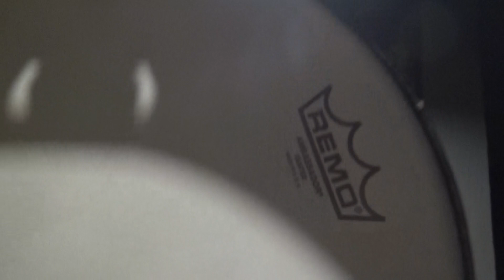ΓΛΕΝΤΙ ΜΕ ΣΠΥΡΟ ΠΑΠΠΑ ΚΑΙ ΓΙΑΝΝΗ ΖΙΑΚΟ ΣΤΟ ΚΛΑΡΙΝΟ, ΑΜΠΕΛΙΑ ΒΕΡΔΙΚΟΥΣΙΑΣ, Ο ΤΑΧΥΔΡΟΜΟΣ ΣΗΜΕΡΑ